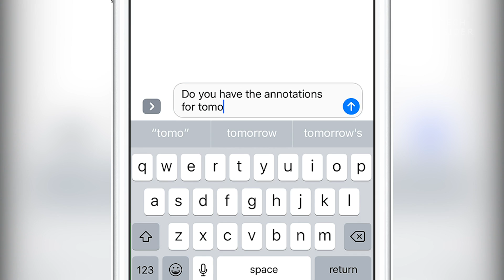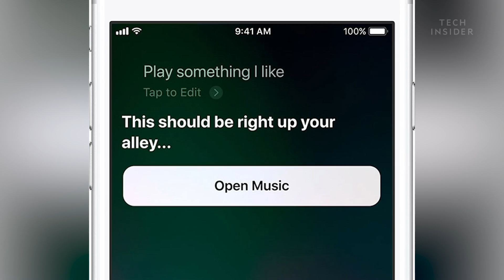How Apple Can Fix Siri And HomePod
Google and Amazon are constantly updating their digital assistants and speakers while Apple is struggling to keep up. The Google Assistant and Alexa left Siri in their dust long ago. HomePod was significantly delayed, and it is still lacking many of the features found in the Amazon Echo and Google Home. Does Apple still have a chance of becoming a top artificial intelligence player or is it too late? We talked with Gene Munster, Loup Ventures Head of Research to discuss.